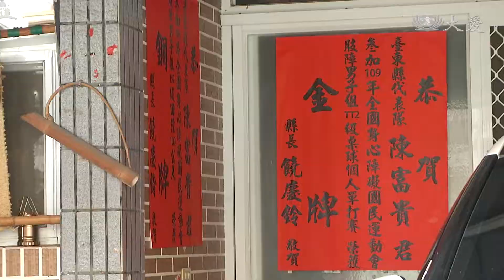Dream Stage - The Warrior on a Wheelchair (圓夢心舞臺 - 普悠瑪輪椅勇士 陳富貴)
Although an accident while driving an excavator left Chen Fu-gui with complete spinal cord injury, his unwillingness to bow to fate led him to find a new niche in life and even become a para table tennis national champion.

來自「台東普悠瑪部落」的卑南族勇士－陳富貴，民國92年開怪手在紅葉山區搶修道路，怪手翻覆導致完全性脊髓損傷。但是他不向命運低頭的韌性，寫出了精采又勵志的篇章！ 曾經以為終生癱瘓會寸步難行，沒想到接觸桌球後，富貴用實力和輪椅征戰許多國家，生命更加開闊。

Tzu Chi Culture and Communication Foundation